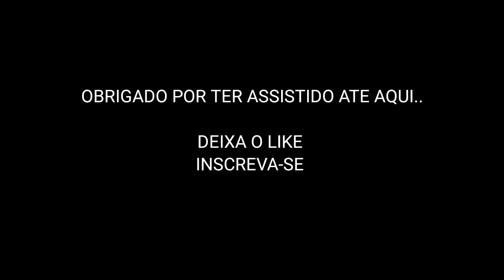Aprendendo o swing 540 - street workout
OBRIGADO POR TER VINDO ❤🔥

neste video estou tentando aprender um movimento novo. varias e varias tentativas do swing 540. sera que consegui?!

NUNCA DESISTA DOS TEUS OBJETIVOS !!